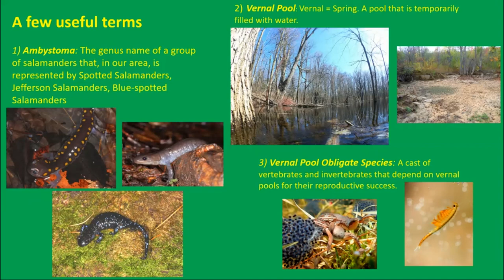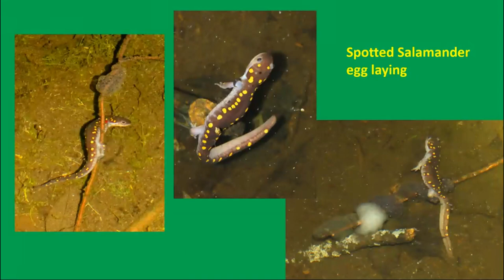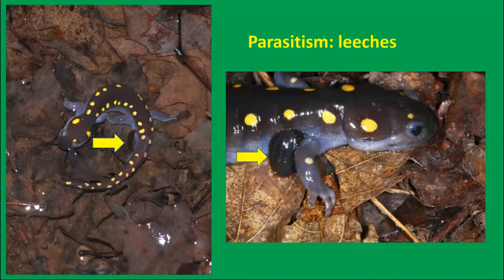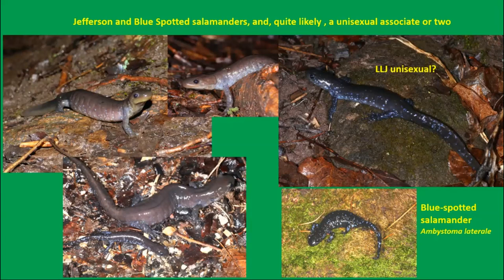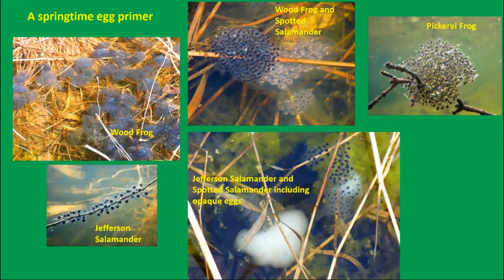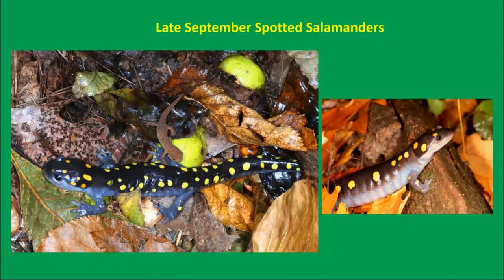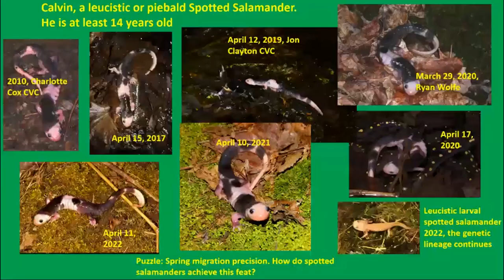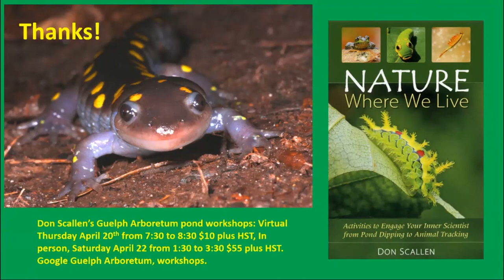Salamanders with Don Scallen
For decades, Don Scallen has visited springtime ponds to witness the wondrous spectacle of Spotted Salamander and Jefferson Salamander breeding. He will share pictures and videos of this special time of year. Don’s salamander adventures are not limited to the spring however. In recent years he has ventured into the woods in early autumn to document the nocturnal behaviour of various salamander species. And in late fall of last year, he finally had the opportunity to meet and photograph a mudpuppy in a local stream.

You can purchase a copy of Don's book, Nature Where We Live Activities to Engage Your Inner Scientist from Pond Dipping to Animal Tracking,